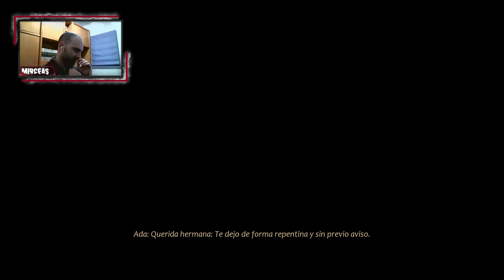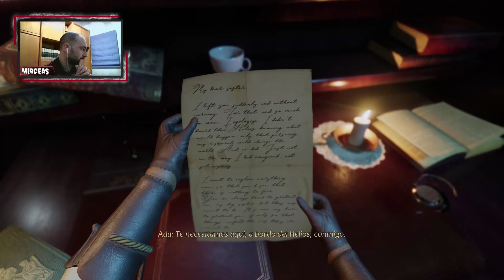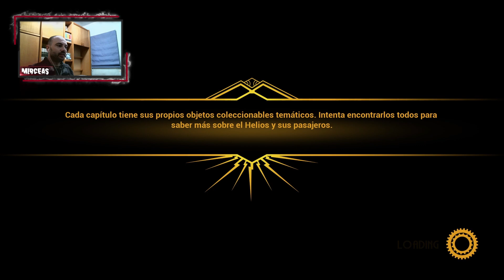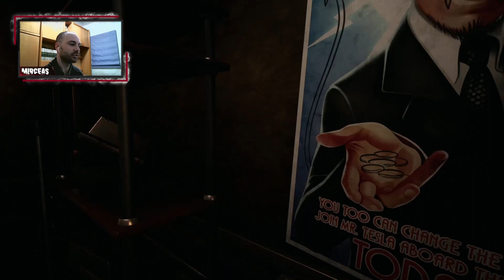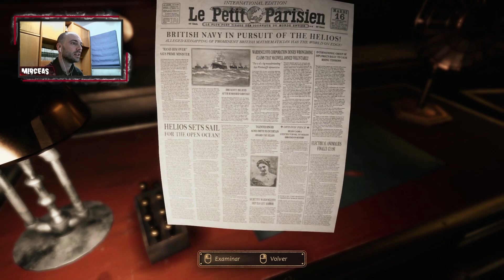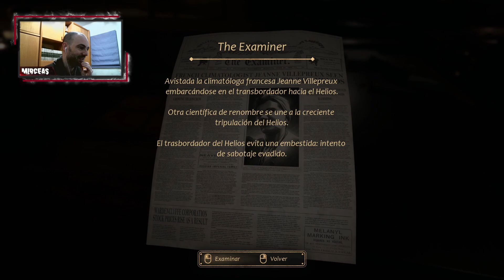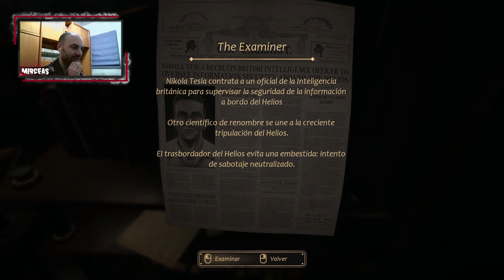YOMEQUEDOENCASA CON CLOSE TO THE SUN Gameplay Español - PRIMER CONTACTO #1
¡¡Muy buenas, cracks!! Nueva serie en el canal, para cambiar de tercio XD

CLOSE TO THE SUN es una aventura de terror en primera persona, donde nos cuenta lo ocurrido en el Helios, un barco construido por Tesla en el que ocurre una gran desgracia.

► Terror/Aventura
► Plataforma: Epic Games
► Desarrollador: Storm in a Teacup

­­­▬▬▬▬▬▬ Configuración PC ­­­▬▬▬▬▬
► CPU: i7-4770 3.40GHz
► GPU: NVIDIA GeForce GTX1070
► RAM: 16,0 GB
► CAPTURADORA: EL GATO HD60 S
► WEB CAM: Logitech C615 1080p